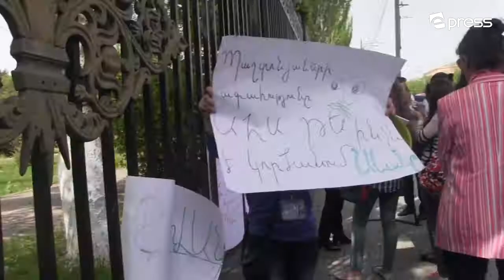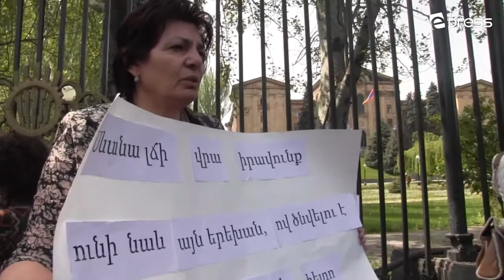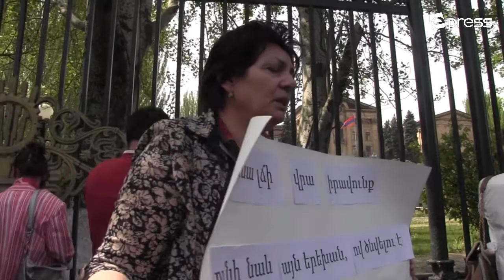Ազգային ժողովի դիմաց պահանջեցին չընդունել Սևանի մասին օրենքը